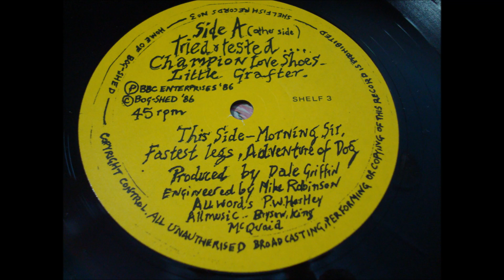BOGSHED.''TRIED AND TESTED PUBLIC SPEAKER.''.(CHAMPION LOVE SHOES.)(12''.)(1986.)